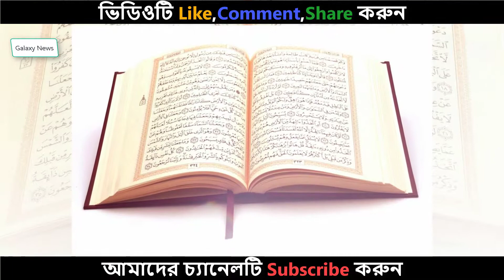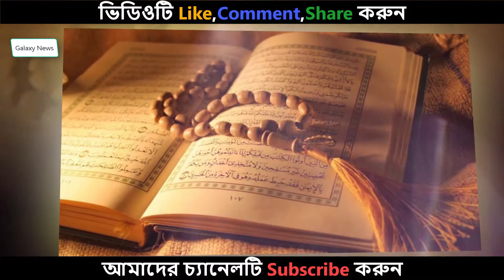ইসলামের দৃষ্টিতে হতাশা এবং প্রতিকারের উপায় ভিডিওটি দেখুন না দেখলে মিস করবেন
Inventory
Accounting software
Sms gateway
Website Design

১৫ মাসের বাছুরের দাম ৭৫ লাখ টাকা – দেখে নিন কেন এত দাম